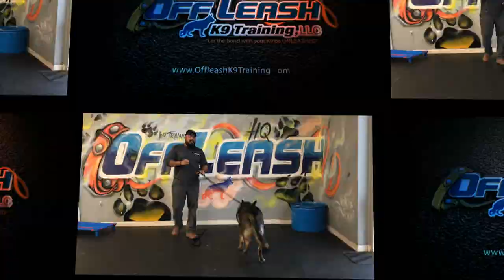German Shepherd, Sam! Best Board and Train Program | Boarding and Training Dogs